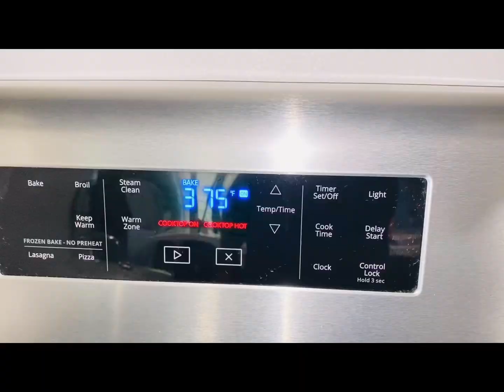Root Vegetables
Oven Roasted Root Vegetables. cooking foodie vegatarian rootvegetables chef foodheals equalbalancelife fypシ゚viral